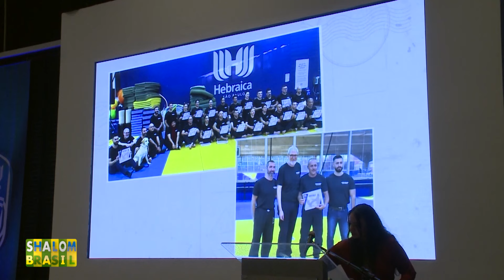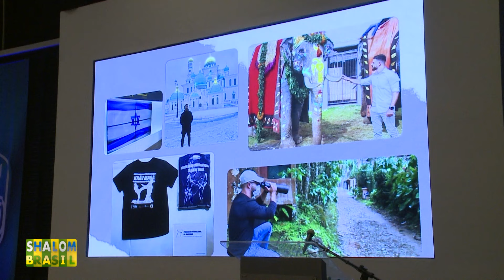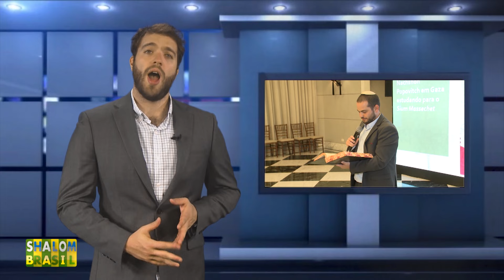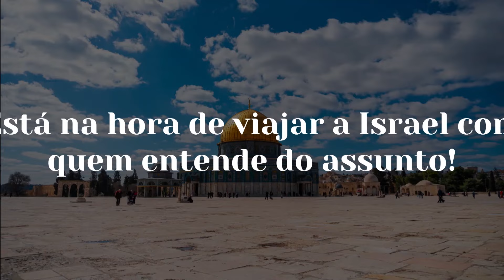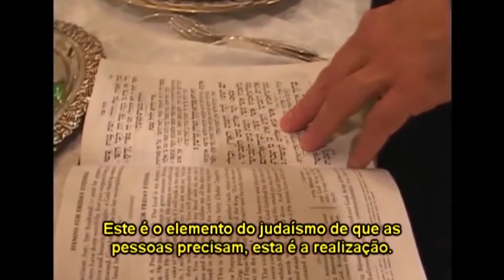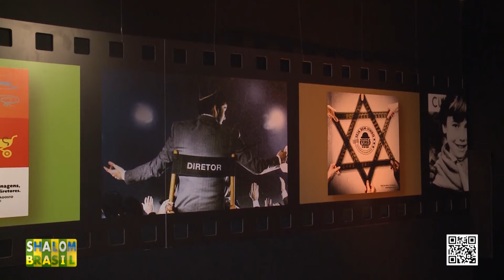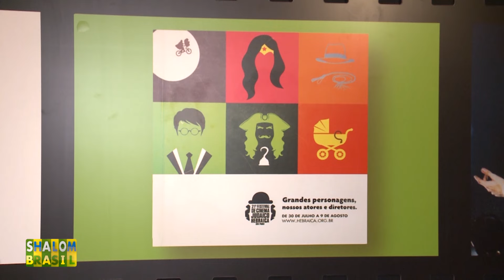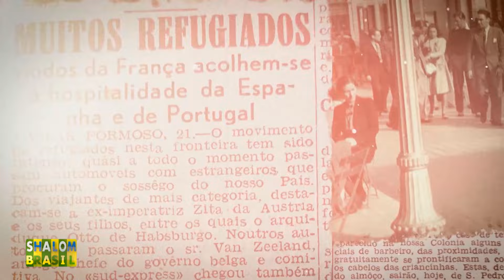Programa Shalom Brasil na Integra - 17/08/2024